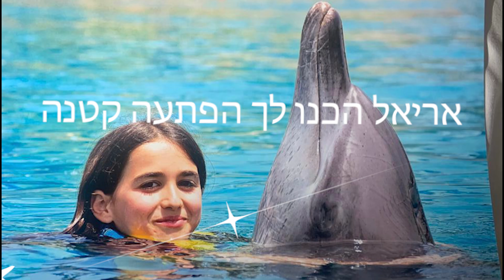עריכת סרטוני ברכות לבת מצווה | קליפ ברכות מצולמות מפורסמים סלבריטאים בת מצווה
עריכת סרטוני ברכות לבת מצווה | קליפ ברכות מצולמות מפורסמים סלבריטאים בת מצווה אולפני לי-רון (אולפן הקלטות מקצועי ברמת החייל - תל אביב) בעלי ניסיון רב משנת 2010 בהקלטות לאירועים, מתמחים בעיקר בהפקת שיר במתנה, קליפ במתנה, שיר בהזמנה, שיר בהפתעה, ברכת כלה ועוד. אנו עושים הפקות מיוחדות בכל סגנון, לכל אדם לכל אירוע ולכל מטרה שרק תירצו.

אולפני לי-רון
רחוב הברזל 32 רמת החייל, תל אביב
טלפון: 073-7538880